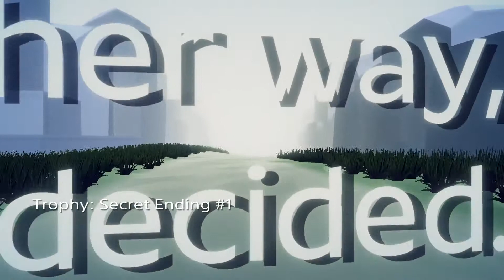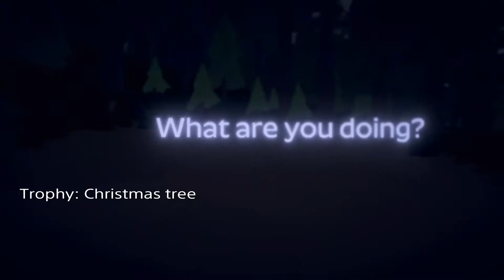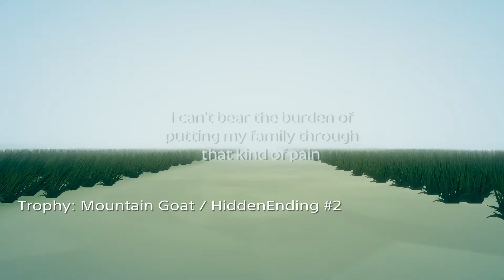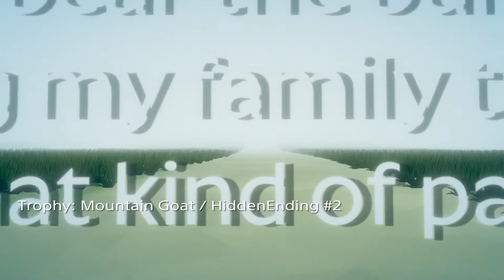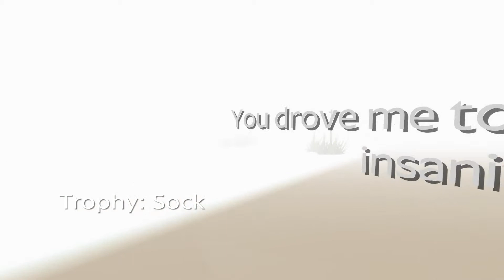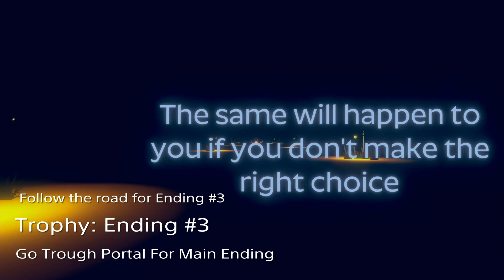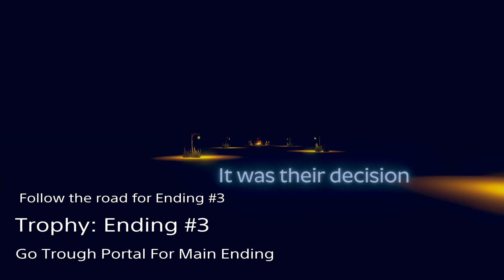Another Easy Platinum ! Drowning Ps4 (Trophy Guide)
Trophy Guide for Drowning ps4